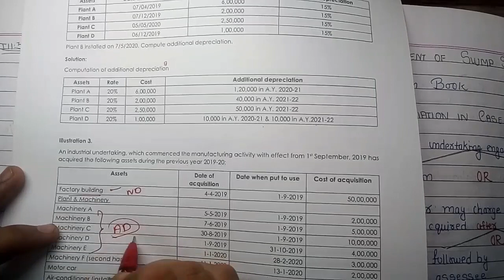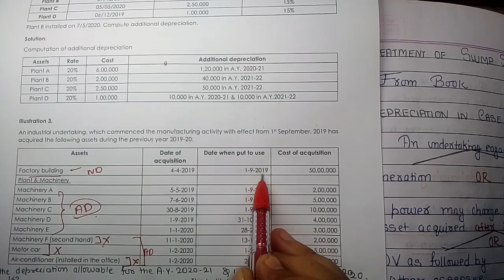Additional Depreciation | Depreciation - Power Units | Profits and Gains of Business or Profession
• 100% syllabus coverage
 • Exam-oriented approach

Target Important Topics: Make your study time count based on your preferences.

🔥 Unleash your potential, chapter by chapter. Elevate your CMA preparation now! 🚀 Direct Taxation

Study Note 7
Profits and Gains of Business or Profession

Topics discussed in this video:
1. Additional Depreciation
2. Special Rate of Additional Depreciation
3. Treatment of Slump Sale
4. Depreciation in case of Power Units

Happy Studying :)